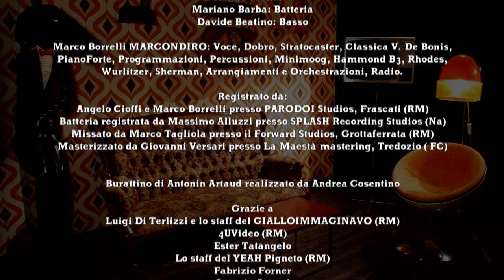Lettera del Vampiro (Alla Vamp) - MARCONDIRO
IRONICA INVETTIVA CONTRO LA MISOGINIA

Lettera del Vampiro (alla Vamp)

Io non voglio un sentimento così forte e incontrollato
Che mi sfugge dalle mani quando penso di averlo afferrato
Io ho voglia di qualcuno che mi stia sempre accanto
E che non senta mai il bisogno di essere da me amato
Io ci starei soltanto per sentirmi meno solo
Per avere qualcuno quando torno dal lavoro
Che si occupi di me senza chiedere niente in cambio
Che mi lasci da solo quando sono stanco

Ho bisogno di una donna che sia mia e mia soltanto
Che io possa trovare a casa in ogni momento
Non c’è bisogno che sia bella o che abbia intelligenza
Mi basta che sia legata a me ed alla mia indifferenza

Se ti viene voglia di amare qualcuno uccidilo è il tuo Vampiro

Ora che scrivo questa lettera
Sono così lontano
Vivo con una donna che mi ama e che non amo
Qui nessuno mi conosce
E nessuno sa di te
E nessuno si domanda
Perché vivo senza te
Ma questa lettera non la spedirò mai
Così tu non saprai mai, quanto ti ho amata…

CON
Andrea Cosentino: Tele Momò
Paola Sini: Barbie
Giuseppe Panebianco: Ken
Anna MA
Giulia Di Vara
Gianfranco De Franco

REGIA: Marco Borrelli MARCONDIRO
Riprese: Roberto Amodio
Montaggio: Ilaria Valesini

HANNO SUONATO:
Mariano Barba: Batteria
Davide Beatino: Basso
Angelina Stella: Voce Recitante

Marco Borrelli MARCONDIRO: Voce, Dobro, Stratocaster, Classica V. De Bonis, PianoForte, Programmazioni, Percussioni, Minimoog, Hammond B3, Rhodes, Wurlitzer, Sherman,
Arrangiamenti e Orchestrazioni, Radio.

Registrato da:
Angelo Cioffi e Marco Borrelli presso PARODOI Studios, Frascati (RM)
Batteria registrata da Massimo Alluzzi presso SPLASH Recording Studios, Napoli
Missato da Marco Tagliola presso il Forward Studios, Grottaferrata (RM)
Masterizzato da Giovanni Versari presso La Maestà mastering, Tredozio ( FC)

Il testo è tratto da una lettera di Antonin Artaud, il grande profeta del Teatro della crudeltà.
Si parla di un sentimento "forte ed incontrollato", che il protagonista sceglie di non vivere, preferendo un rapporto di coppia statico, purché non comprometta la tranquillità del suo inerte quotidiano, ma sul finale vi è una presa di coscienza, dove tutti gli sforzi per sottrarsi all' inestirpabile Amore sono inalienabilmente vanificati.
L'inciso è uno slogan: "Se ti viene voglia di amare qualcuno uccidilo, è il tuo Vampiro", ovviamente in senso Sarcastico, Metafisico e Metaforico!
Uccidere una parte di se che non ci aiuta a cambiare e tendere verso l'altro, oppure allontanare quel tipo di persone che approfittano della debolezza del proprio partner per soddisfare il proprio ego ed orgoglio.
Nel videoart questi contrasti sentimentali vengono estremizzati e rappresentati nella parodia di una coppia media, scoppiata ed insofferente, dove lui (Ken), l’Uomo-Porco pigro ed irriverente, preferisce guardare film pornografici, piuttosto che dare attenzioni a lei (Barbie), la Donna-Oca che lo stuzzica e provoca senza successo.
Sono entrambi marionette di un sentimento senza fili di unione.
Nel finale il fantoccio/figura, Antonin Artaud, mosso dall' attore/burattinaio, cerca di scrivere una lettera, che puntualmente accartoccia, poi prova a telefonare da un apparecchio in disuso, infine con un sorriso, si fa un "Autoscatto", per ricordarsi della sua inettitudine davanti all'Amore.